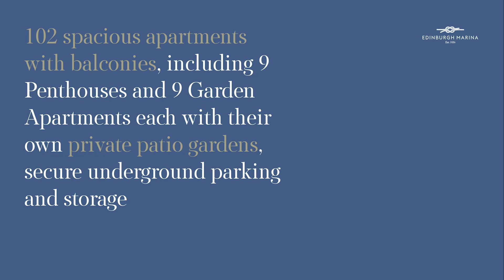Edinburgh Marina Flythrough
Edinburgh Marina Development Tour